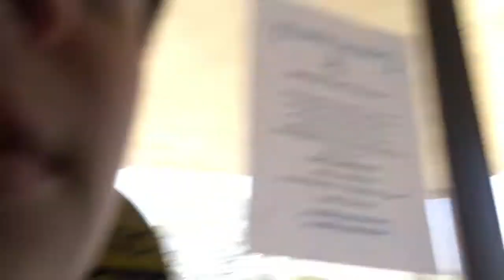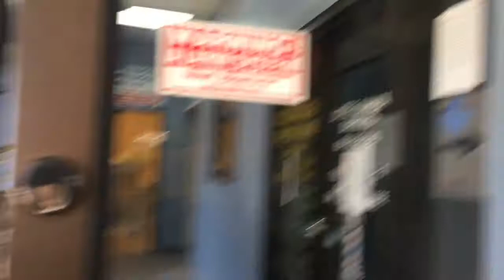S12 Ep 3 The Spa & Pool Inc.